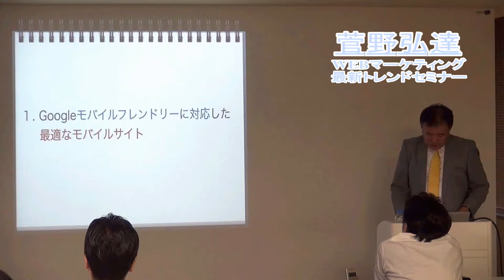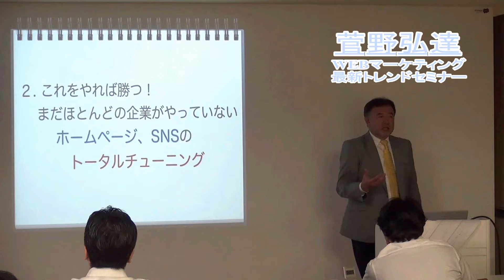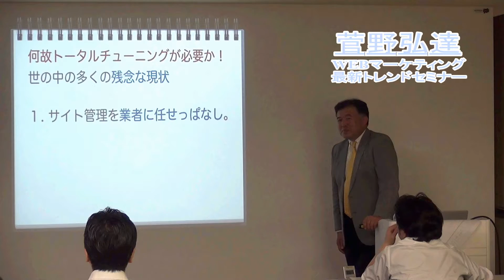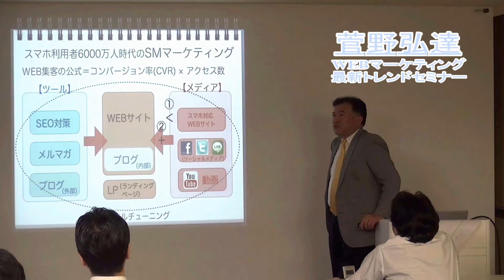WEBマーケティング最新トレンドセミナー株式会社ソーシャルメディアマーケティング 菅野弘達 SNSわかりやすいセミナー一覧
講演依頼はこちら
SNSわかりやすいセミナー一覧

株式会社ソーシャルメディアマーケティング
菅野弘達